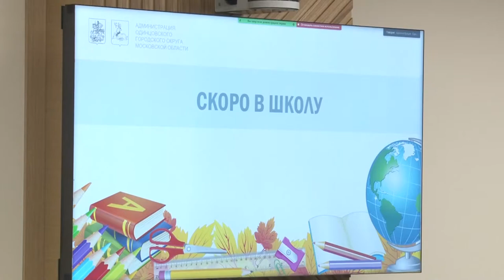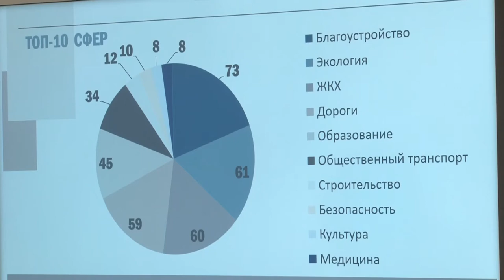Совещание главы округа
Вопросы благоустройства, безопасности, ЖКХ, транспортного обслуживания и подготовка к новому учебному году. Эти и другие темы обсудили в ходе совещания главы Одинцовского округа. В числе приоритетных задач - по-прежнему обращения жителей.